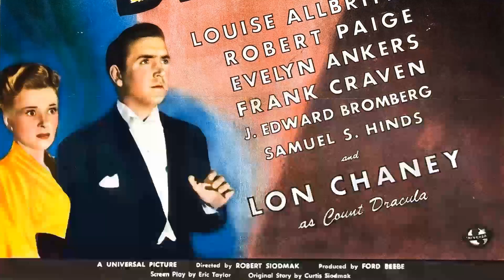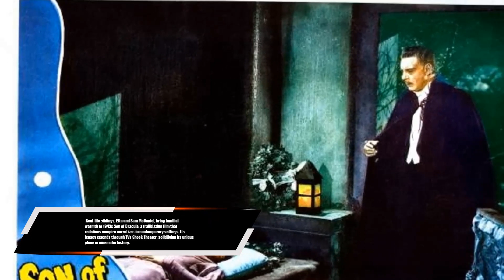The Current Generation Couldn't Care Less About Classics Like This: Son of Dracula Movie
Robert Paige as Frank Stanley
Louise Allbritton as Katherine Caldwell
Evelyn Ankers as Claire Caldwell
Frank Craven as Doctor Harry Brewster
J. Edward Bromberg as Professor Lazlo
Samuel S. Hinds as Judge Simmons
Adeline De Walt Reynolds as Madame Zimba
Pat Moriarity as Sheriff Dawes
Etta McDaniel as Sarah
George Irving as Colonel Caldwell
Lon Chaney Jr. as Count Dracula
Charles Bates as Tommy Land
Joan Blair as Mrs. Land
Jess Lee Brooks as Stephen, the Valet
Jimmy the Crow as Madame Zimba's Crow
Cyril Delevanti as Dr. Peters, the Coroner
Robert Dudley as Jonathan Kirby, Justice of the Peace
Ben Erway as Charlie - Train Conductor
Robert F. Hill as Deputy Shooting at Frank
Sam McDaniel as Andy, Servant Who Greets Dracula
George Meeker as Party Guest
Charles R. Moore as Matthew, Plantation Worker
Jack Rockwell as Jack, Deputy
Walter Sande as Mac, Deputy
Emmett Smith as Servant